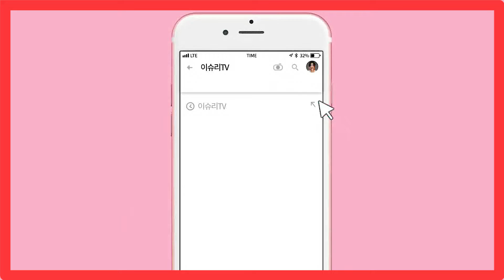틴트예쁘게바르는법♥ 지속력좋은 토니모리틴트로 깔끔하게 풀립 바르기!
이번 영상은 틴트로 깔끔하게 풀립바르는법 영상이에요!
사용제품은 토니모리틴트 토니모리립톤겟잇틴트 입니다 :)

저는 입술이 건조한 편이라 립스틱 보다는
각질 부각이 덜한 틴트를 더 선호하는 편이에요.
그래서 오늘은 틴트예쁘게바르는법 영상을 찍어봤어요 :)

영상에서 잘못된 부분이 있다면 언제든지 댓글로 남겨주세요 :)
(보기와 다르게 마음이 여리니 응원의 댓글로 남겨주시면 감사하겠습니다!)